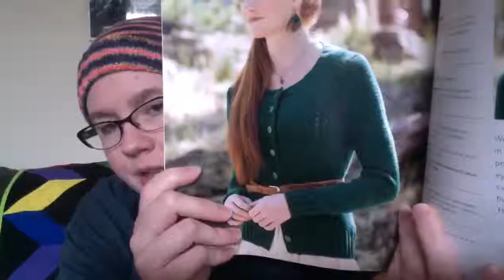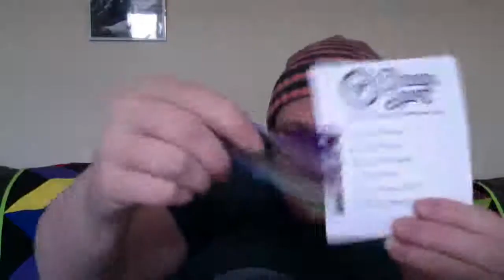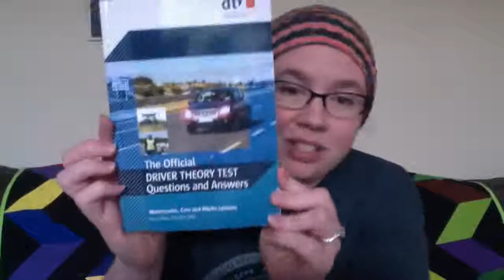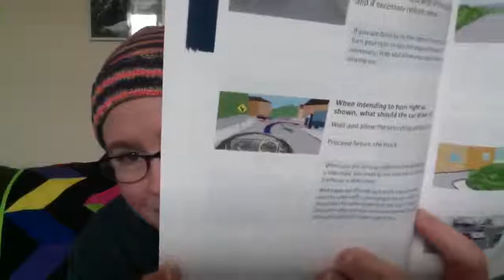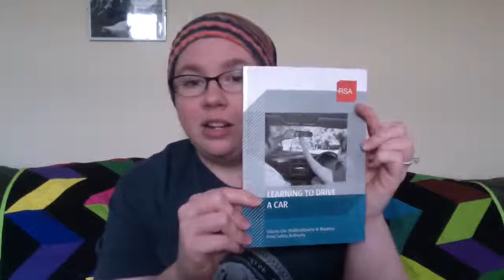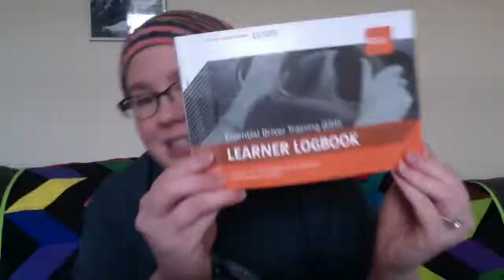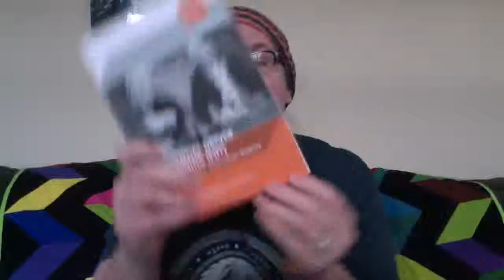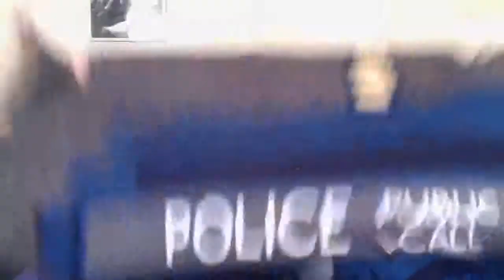Episode 52 - New Stash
Come join us in the podcast group on Revelry!